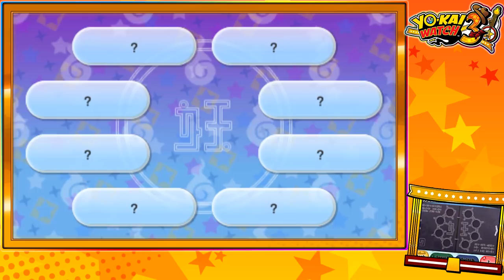Yo-Kai Watch 3 - Episódio 19: A Entrada Misteriosa! [Legendado PT-BR]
Yo-Kai Watch 3 está FINALMENTE AQUI, e eu não pude conter minha ansiedade para trazer esse jogo incrível no canal! No episódio de hoje entraremos numa Entrada Misteriosa que encontramos em nosso jardim!